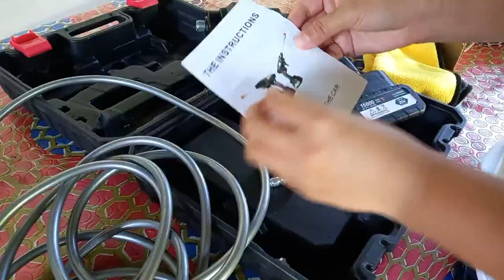Portable Wireless sprayer, Pandilig, Pang carwash at iba pa by Happy Pills TV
Hi everyone!! Bumili ako ng portable wireless sprayer dahil para magamit ko sa gubat, mainly pandilig dahil hindi regular ang daloy ng tubig, at kung magkatubig man ay napakahina at isa padin pang lason ng damo . Kaya nag iipon din kami ng tubig ulan. Panoodin ninyo ang video, para matimbang ninyo kung ito ba ay magiging kapakipakinabang sa inyo. Binaggit ko nadin jan ang presyo. Sa banda huli may binaggit din ako na dapat ninyong marinig.
Maraming salamat po, pagpalain po tayo ng Poong Maykapal.

Kung mayron po kayong mensahe pwede nio po akong imessage sa facebook